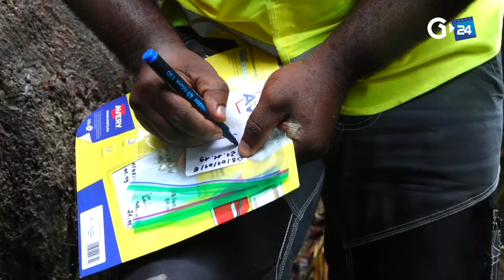GABON LEBON ENVIRONNEMENT COMMENT LUTTER CONTRE LE TRAFIC DE BOIS